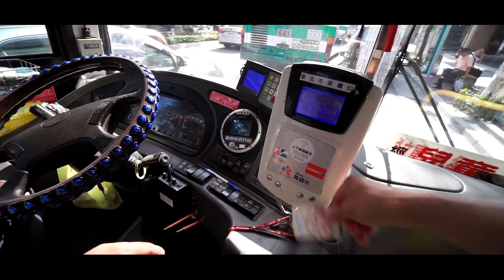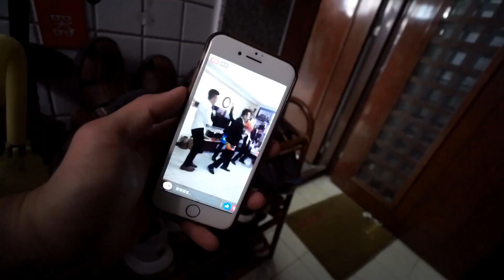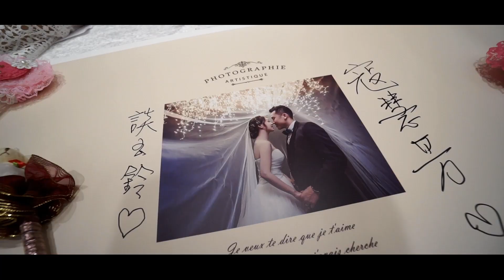《Nick日常》恭喜結婚了!! 新娘驚喜落淚【Nick嗡嗡先生】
▾訂閱Nick尼克▾
▾追蹤Nick尼克▾
▾拍攝工具▾
相機:SONY A6000、 IPHONE7、 GOPRO HERO7 BLACK
鏡頭:SEL1650 SEL1018
麥克風:SONY ECM-XYST1M
腳架:JOBY GORILLA POD 3K
空拍機:DJI MAVIC PRO
▾剪輯工具▾
威力導演17
▸音樂來源：Popsicle - KODOMOi